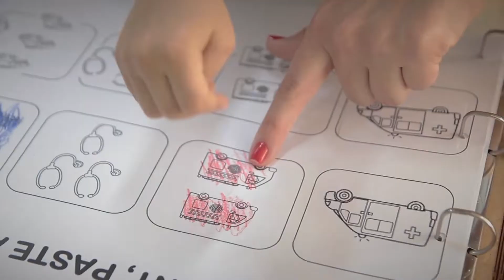Festival of Learning - Concept Salvador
2nd trimester 2019